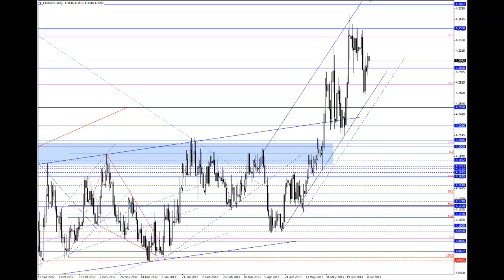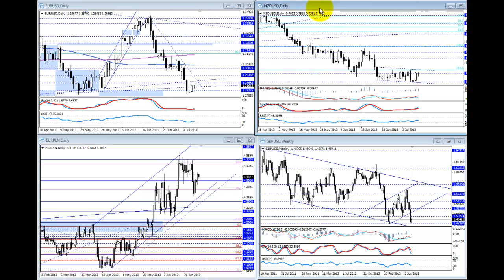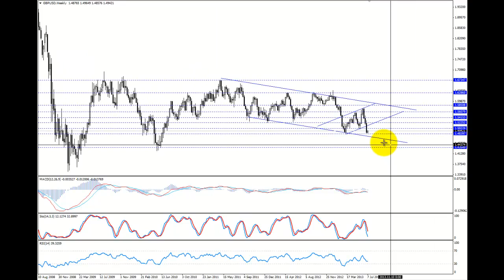Komentarz walutowy BossaFX 9 lipca 2013 r.